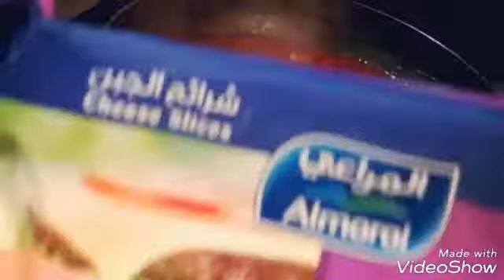HOWTO cook Special Mechado